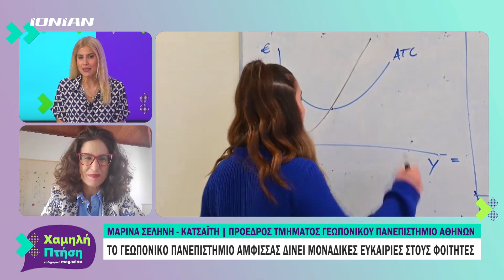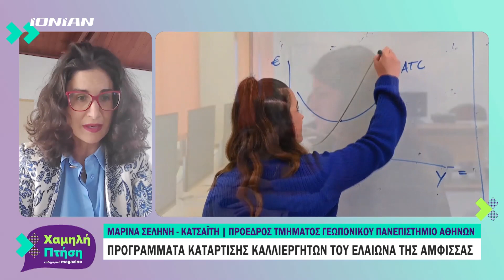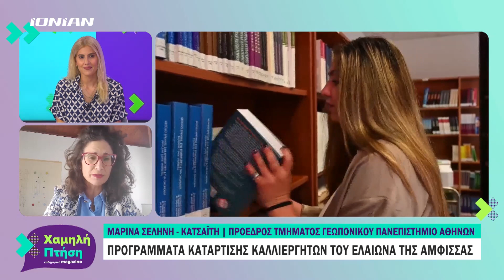Tο γεωπονικό πανεπιστήμιο Άμφισσας δίνει μοναδικές ευκαιρίες στους φοιτητές